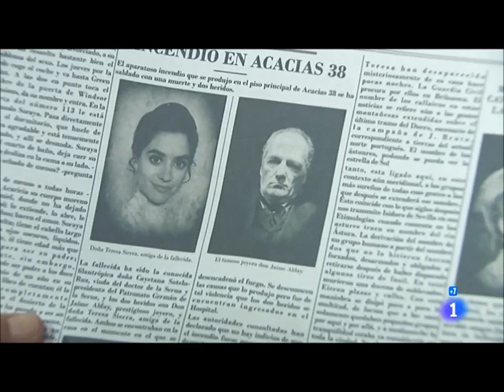Mauro y Teresa 456